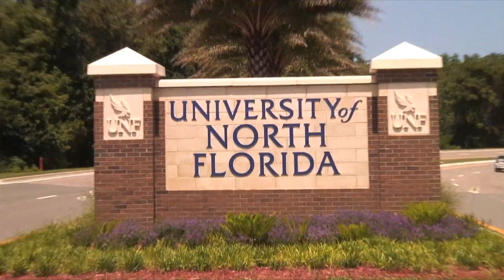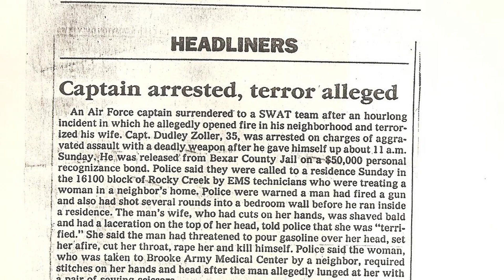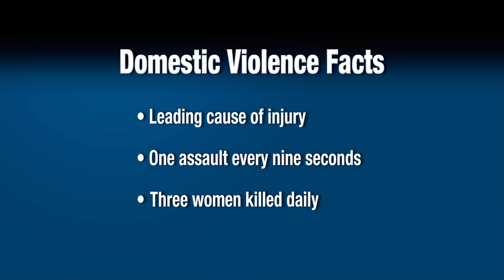Inside Jacksonville 10-27-11 A.mov